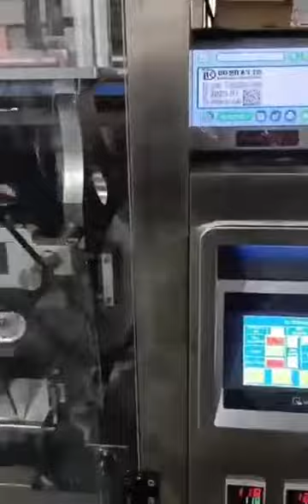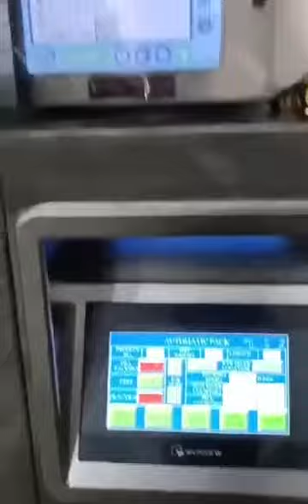multiheads weigher packer wheat snacks packing machine Potato chips banana chips package machine